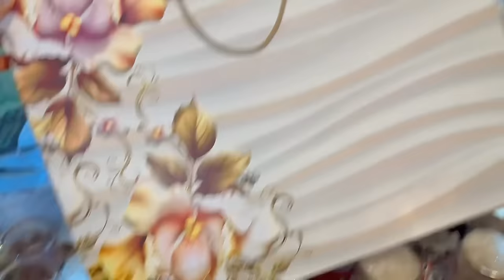13th ROZA MUBARAK!! gas ka shisha gya tuat😳BẠCH GAYE SAB!!vlog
ASSALAMUALEKUM EVERYONE
ROZE MUBARAK 🌙🤲